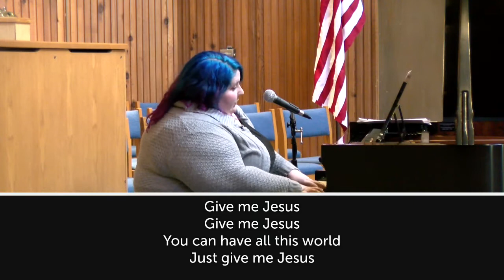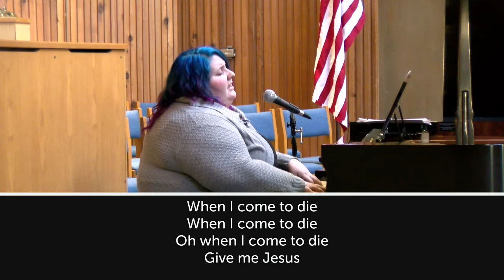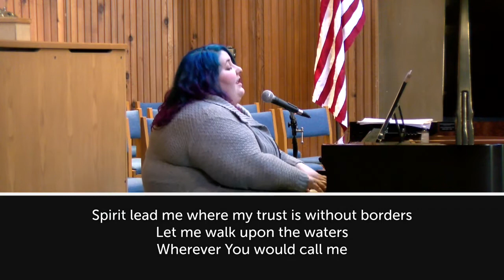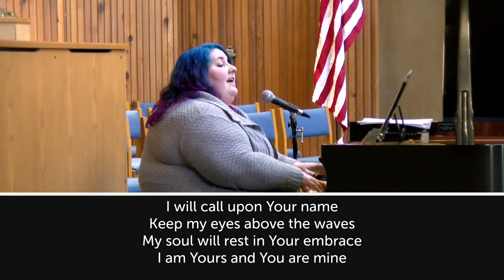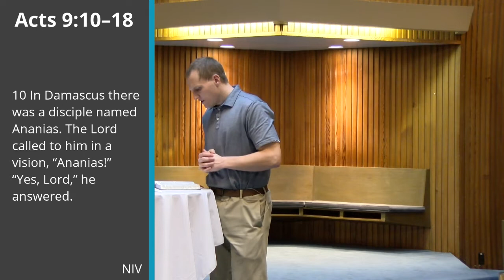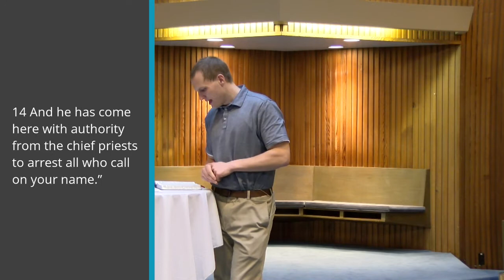2 7 21 Worship